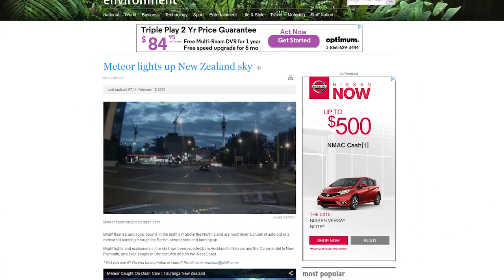GALACTIC SIGNS, METEORS, FIRES distress in NEW ZEALAND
2:15.13 METEOR EXPLOSION RUSSIA

HOW TO BE SAVED:
To The Honest Enquirer, PRAY the following prayer or one similar: